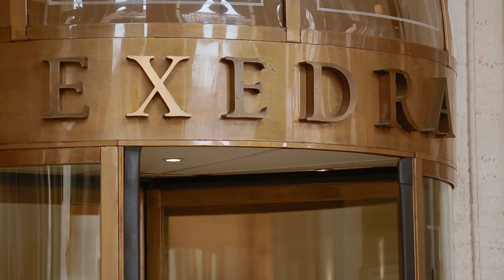Luca e Anna Victoria Wedding in Rome I Ara Coeli I Villa Miani I Fori imperiali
Luca and Anna Victoria turned their love in the beautiful Rome, precisely in the breathaking location of Ara Coeli and romantic reception in Villa Miani, Rome. Few people enjoyed the day with a lot of happiness and so much love. They had a foboluys dinner on the top of the roof terrace in Rome.